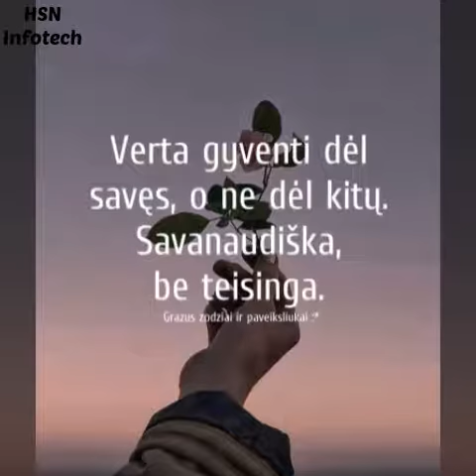O viskas galejo būt kitaip❤❤